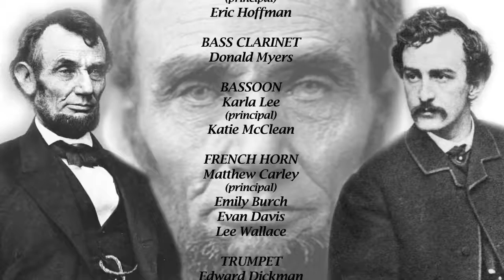17 Lincoln & Booth "Escape"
Introduction to “Escape”
NARRATOR Some in the audience hear the gunshot but are befuddled – was that part of the play? Others who are farther away from the stage hear only the laughter but they can see people starting to stand up in the front rows, as John Wilkes Booth leaps from the President’s box and falls, breaking his ankle, then clambers to his feet, brandishes a knife at the audience and shouts, “Sic semper tyrannis!”  Then he limps out through a rear stage door as people begin screaming.
17a. “Escape” sung by Ensemble
NARRATOR Earlier that day, at Booth’s request, Mary Surratt had delivered a package to her Surratsville tavern and told her innkeeper, John Lloyd, to hold it for later pickup. What was in that package? A carbine and field glasses. Did she know what the package contained? Later, at her trial, the military court believed she did, but at this moment the conspirators have another problem: they need to get to Virginia and find a place to hide, but they’re being slowed down by the injury to Booth’s leg.
17b. “Escape” sung by Ensemble

Richard Chiarappa...Composer, WHSO Musical Director
Michael Dunne...Narrator